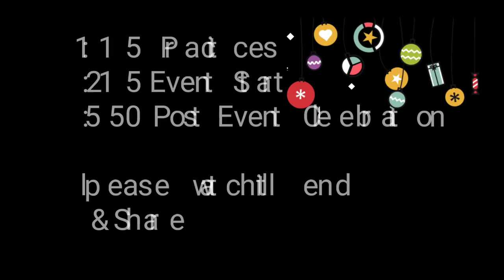TEACHERS DAY CELEBRATION 2018 || College of Veterinary Science and A.H || Vlog 5 || Anjora ,Durg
Hello everyone!
I am Aditya Dubey.

Presently my channel's name is
 "Sense of Rumour"
previously it was named
"The Accha Baccha Page"

 where i am trying to raise unique and untouched topics from our daily lives which are original, funny, interesting and most importantly relatable.

📣📣 Informative content/talks along with non-stop Bakwaas. 📣📣

A different approach to Deliver Infotainment 🎃🎃🎃

video covers:
1) Teachers Day Celebration 2018
2) Teachers day @ College of veterinary science and animal husbandry , anjora ,durg , Chhattisgarh.
3) Post event Celebration
4) Dance performance by Students